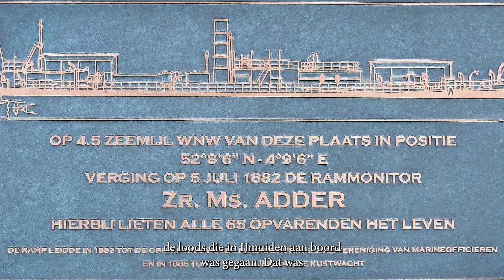Monument van De Adder_Verhalenroute begraafplaats Den Helder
Het Monument van De Adder op de Algemene begraafplaats Den Helder herdenkt de slachtoffers die in 1882 omkwamen. Maarten Noot vertelt het schrijnende verhaal uit het thema Grote monumenten van de Verhalenroute begraafplaats Den Helder.